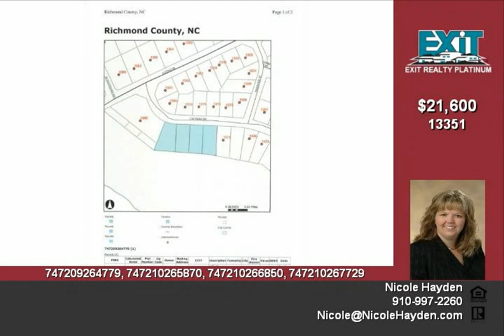TBD Cauthen Drive Rockingham NC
Four prime building lots located in the city of Rockingham, NC  All lots have access to city water and public sewer  Don't miss your chance, act quick!  These lots won't last long!

Video uploaded on Fri 17 Sep, 2010
real estate Rockingham NC